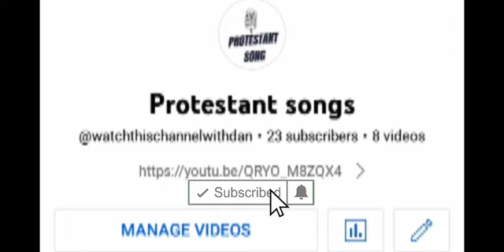Faarfannaa Guutuu shiferraa haarawaa||New Gutu Shifera song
protestant_songs, mezmur, amarigna_mezmur, addis_mezmur
protestant,songs,Amharic protestant mezmur,
Yitbarek Tamiru |mnm bimexa altewuhim geta|mnm_bimexa
Yahweh Tube, yahweh tube, studio
live,Mezmur,Amharic muzmur,Amharic
song.protestant music,protestant songs,Amharic
protestant,songs,Amharic protestant mezmur,New
Amharic protestant music, New Amharic
protestant mezmur,New Amharic protestant
worship songs,Ethiopian protestant worship
songs.ethiopia,marcil tv,evangelical tv,Jesus
tv,elshadie tv.gmm tv,bethel tv,fray tv,tekeste
getnet,asfaw melese,tesfaye gabiso,tamrat haile,Hana
tekle,bereket tesfaye official,bereket tesfaye,azeb
hailu official,azeb hailu,betelhem tezera,kalkidan
telahun,eyerusalem negiya,fenan befikadu,fernan
befikadu official,Yosef ayalew.Abel brhanu 2,Abel
berhanu,Abel birhanu,Lily.meskerem getu,tesfaye
Chala,Yosef bekele, Yosef kasa,Ethiopian christian
TikTok video,Ethiopian TikTok videos
9negnaw shi,zetenegnaw shi 14,zetenegnaw shi
part,zetenegnaw shi part 5,zetenegnaw shi part
1,zetenegnaw shi part 14,new ethiopian music
2019,ethiopian music,new ethiopian music,ethiopian
music 2019.ethiopian new music.ethiopian
music newethiopian love music,ethiopian song
2019,new ethiopian song.ethiopian traditional
music,ethiopian song newethiopian new song,new
ethiopian song 2019,ethiopian song.new eritrean
music 2018,tigrigna music.eritrean music.new
ethiopian music 2018,ethiopian music new
2019ethiopian comedy.new ethiopian comedy.new